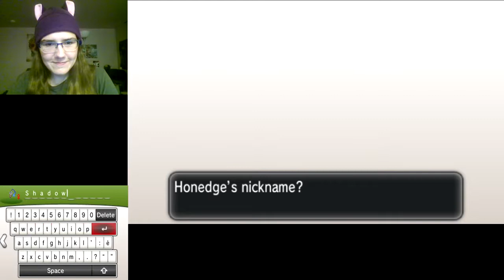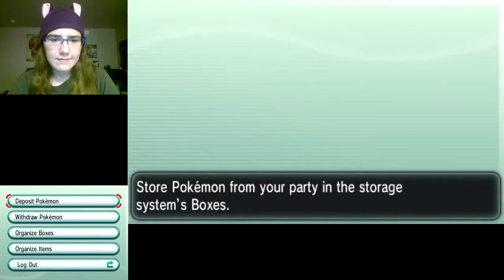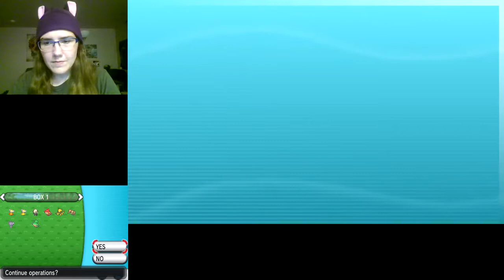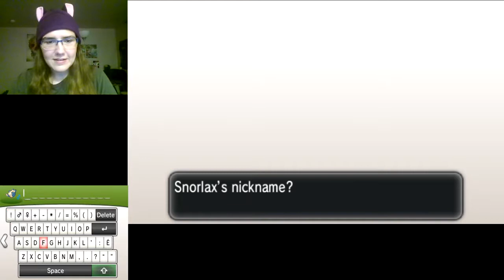Pokemon Y Part 3-1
The stream died mid way, that's why it cuts off.
Original livestream title: Y is Snorlax in my way?